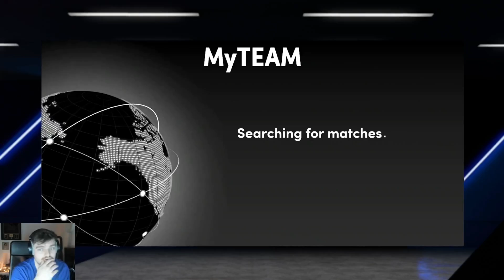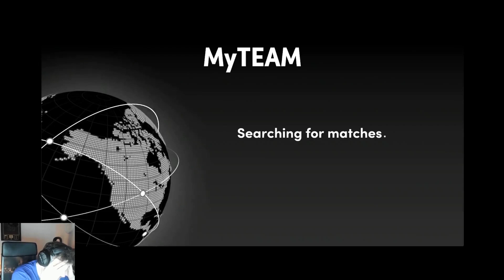SBMM MAKES ME FACE THE SAME PLAYER 4 TIMES IN A ROW!! | NBA 2K22 MyTEAM ROAD TO JASON RICHARDSON #3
SBMM MAKES ME FACE THE SAME PLAYER 4 TIMES IN A ROW!! | NBA 2K22 MyTEAM ROAD TO JASON RICHARDSON #3. This is an episode of nba 2k22 myteam no money spent squad. this is a series where we will build one of the best lineups in nba 2k22 myteam without spending any money. this is a no money spent squad and i believe that we will show you guys some of the best overall players, best budget players and best goat squads and best budget squads in nba 2k22 myteam this year. In this series we talk about nba 2k22 myteam and which cards are worth it.

In this video we play nba 2k22 myteam unlimited and we try to play until we get free pink diamond jason richardson in nba 2k22 myteam. this is the best point guard in nba 2k22 myteam. we use the pink diamond larry bird in this video